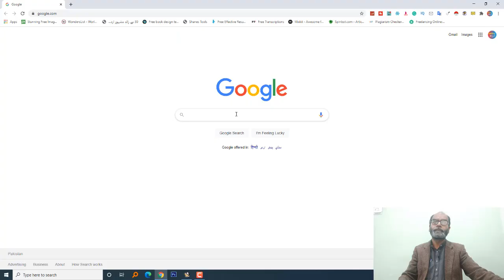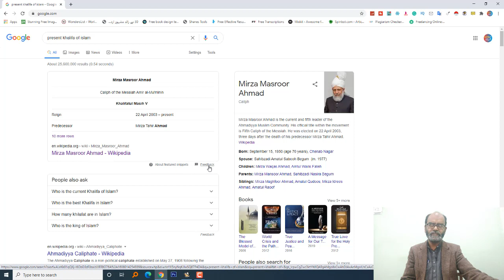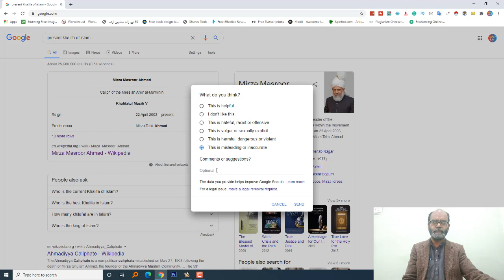Who is present Khalifah of Islam? Google search results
Please copy this portion and paste it feedback section while you report.
"This article is totally wrong and misleading. Mirza Masroor Ahmad is not present or current Khalifah of Islam. Rather, he is a Qadiani and the Qadianis have nothing to do with Islam. They are declared disbelievers. Therefore, it is requested that this article may please be corrected and be written as Mirza Masroor Ahmad, the present Khalifah of Qadiani because he is a follower of Mirza Ghulam Ahmad Qadiani, who declared himself as a fake messenger of Almighty Allah."